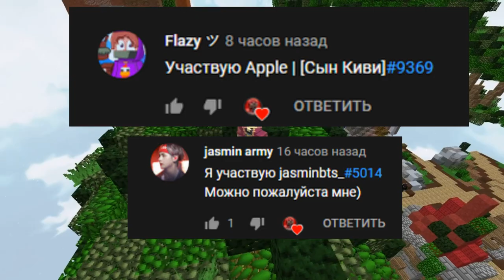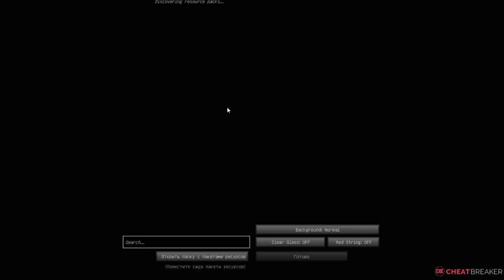Самые СОЧНЫЕ РЕСУРС ПАКИ АНИМЕ!! для PVP (Skywars Solo)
📊Все о Сервере(Ru.Hypixel)📊
📣IP » RuHypixel.net